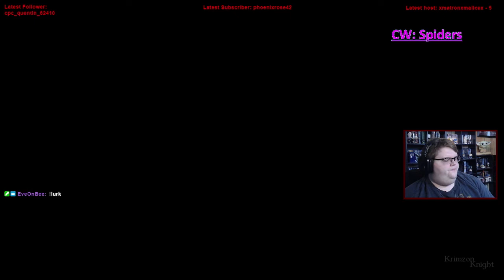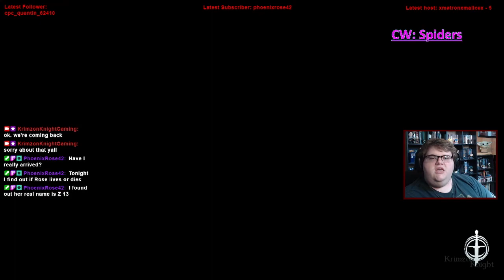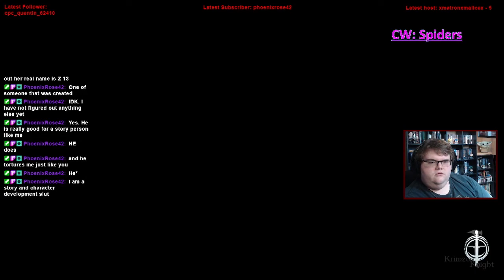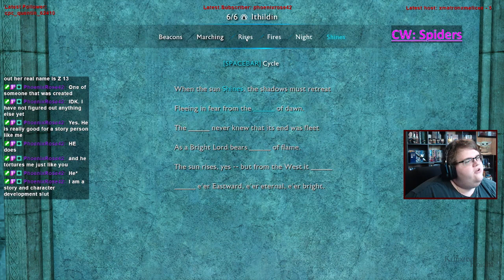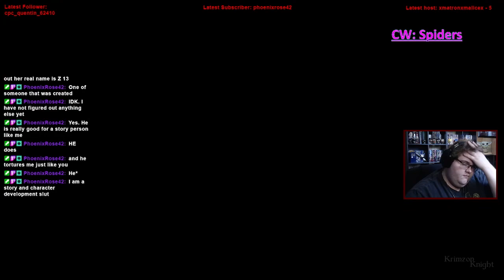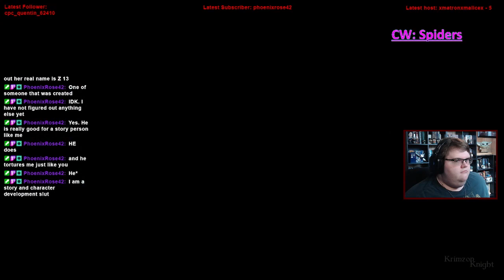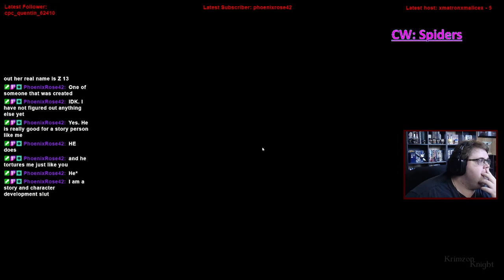Krimzon Plays | Shadow of War: Episode 3 – Oh boy